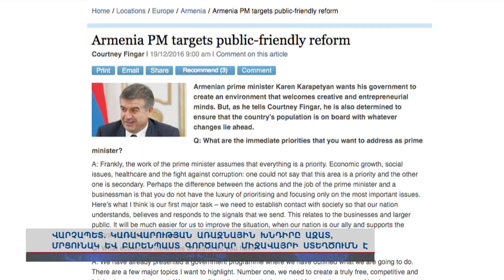Կարեն Կարապետյան. Կառավարության խնդիրն ազատ, մրցունակ և բարենպաստ գործարար միջավայրի ստեղծումն է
The Financial Times պարբերականին տված հարցազրույցում ՀՀ վարչապետը խոսել է կառավարության առաջնային խնդիրների մասին: